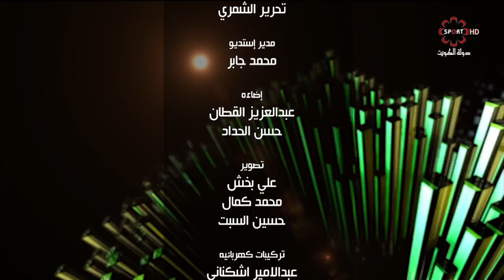برنامج نفيد و نستفيد - الجمعه 10 / 5 / 2019